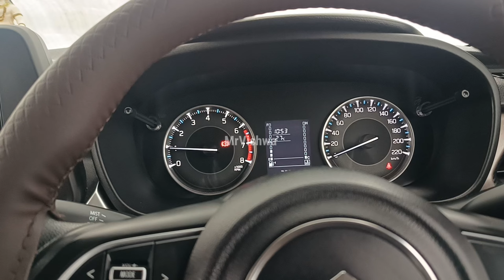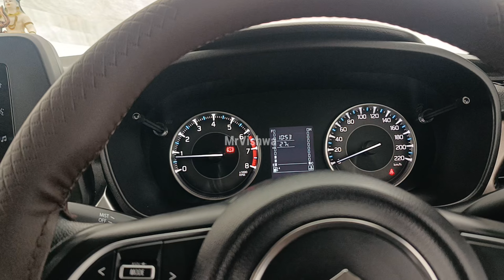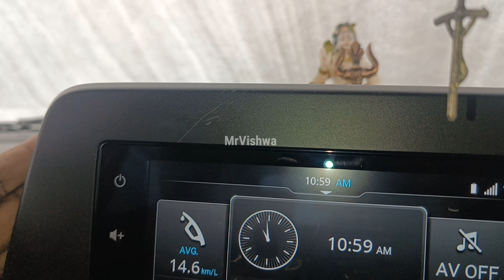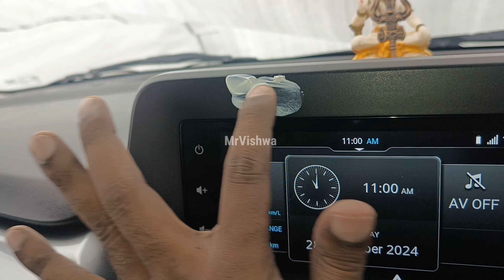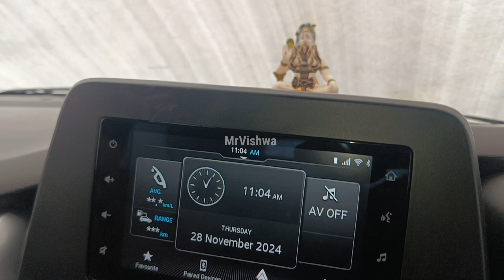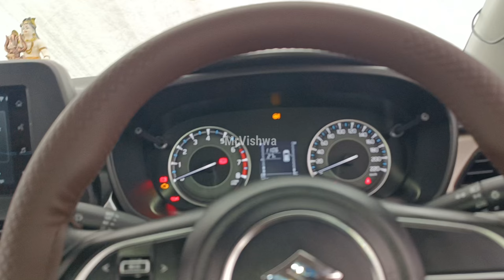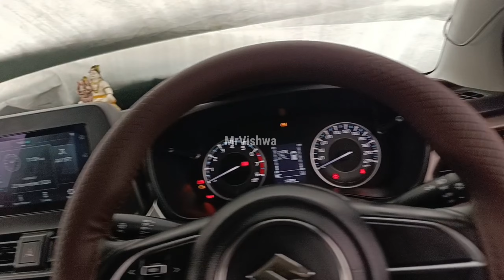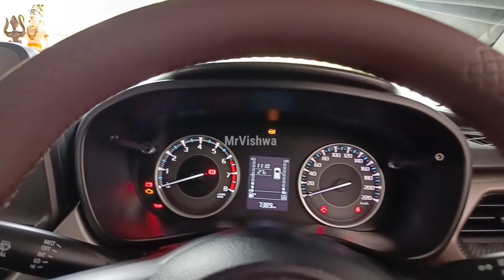car interior கார் உள்ள எப்பவுமே புதுசாவே இருக்கணுமா இத நீங்க இன்வெஸ்ட்மென்ட் பண்ணனும்